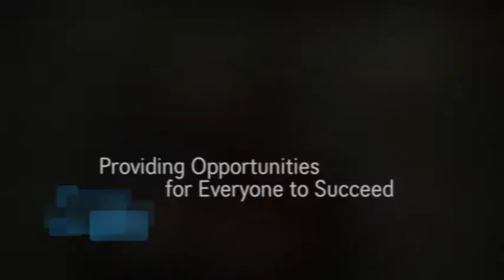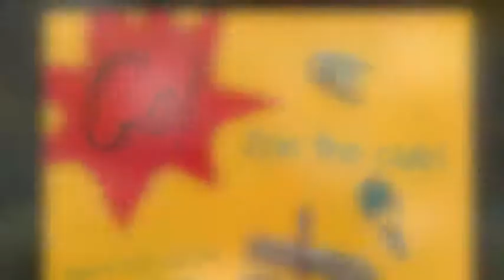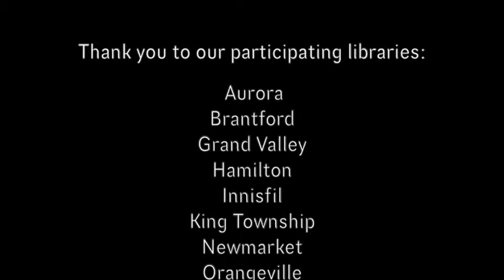Lifelong Learning and Literacy - Ontario Public Libraries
Programs for babies, pre-school children, youth and adults occur everyday in our libraries, some in collaboration with community partners. Imagine. children can even read a story to a non-judgemental dog! Our libraries provide services for people who have disabilities, job seekers, and those looking to upgrade their skills and education.

This video was created for the Provincial Inter Ministerial Discussion Forum at the Ontario Library Association Super Conference January 29, 2014, co-hosted by Administrators of Medium-sized Public Libraries in Ontario (AMPLO) and the Ministry of Tourism, Culture and Sport.